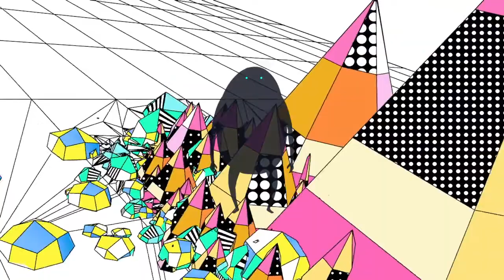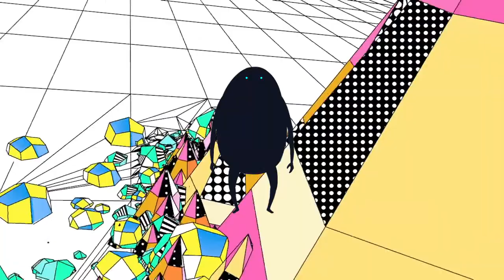[Glitch Hop] Mr. Bill - The Enabler The Enabled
Mr. bill and his great glitch hop :)